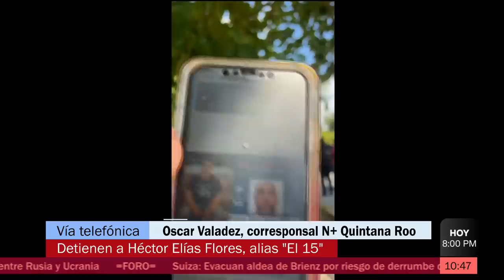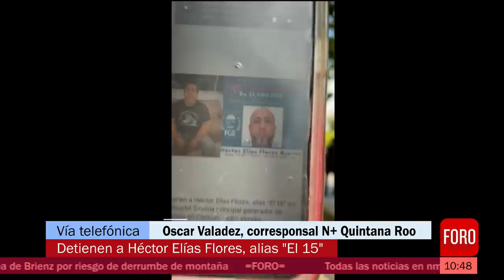Cae Héctor Elías Flores, alias ‘El 15’, en Sinaloa - Sábados de Foro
Fue capturado Héctor Elías Flores Aceves, conocido también como "El 15", su detención ocurrió el viernes en la ciudad de Guamúchil, en Sinaloa.